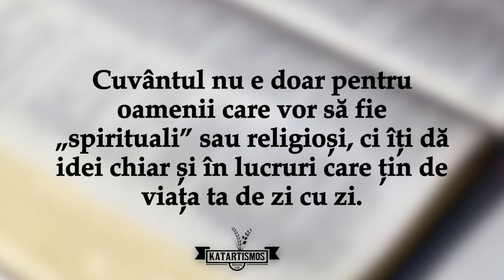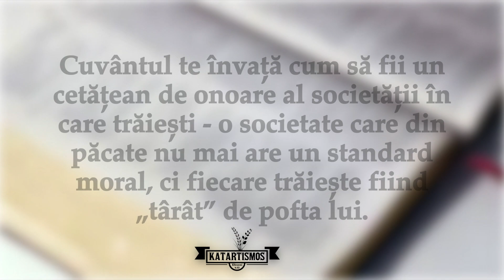Partea 5 - Scriptura te învață cum să trăiești corect